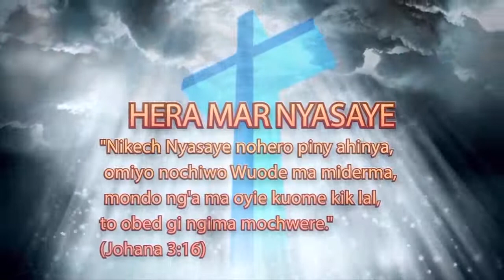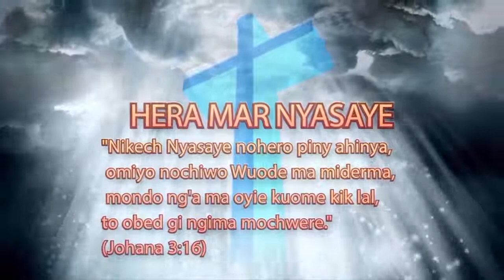GWETH MOKINYI(Morning Nourishment):"GIMA OJOGI" Kod PST: Bernard Otieno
Jona 4:1-4

Wachno nojogo Jona ahinya, mi iye owang’.

Omiyo nowacho ni Ruoth Nyasaye niya, “A Ruoth Nyasaye, kane pod an thurwa, donge nawacho ni ibiro timo gima kama? Mano emomiyo ne atemo ringo mondo adhi Tarshish, nikech nang’eyo ni in Nyasaye ma jang’wono, kendo makecho ji. Iyi ok wang’ piyo, kendo inyiso hera mosiko, bende chunyi lor a kuom kelo ni ji masira.

Omiyo koro kaw ngimana, A Ruoth Nyasaye. Da ber katho, moloyo bet mangima!”

To Ruoth Nyasaye nopenje niya, “Bende iparo ni ber kikecho kamano?”